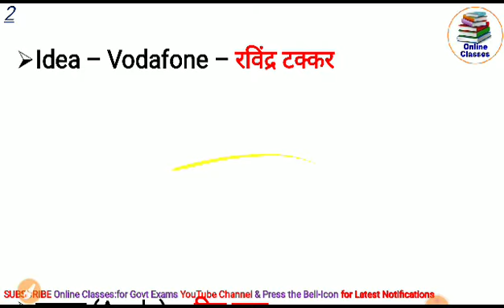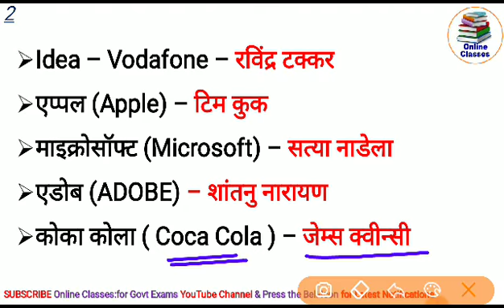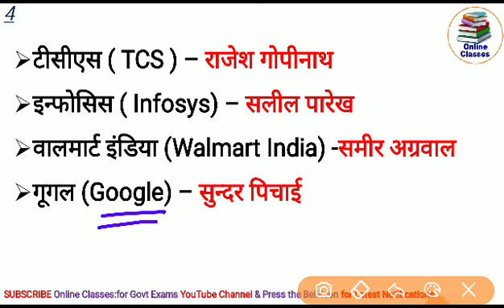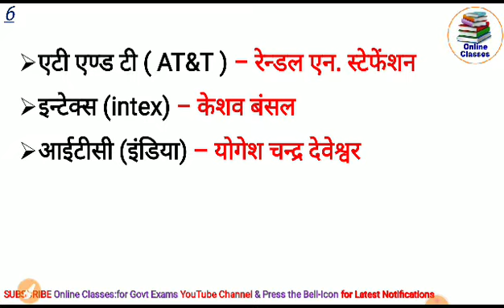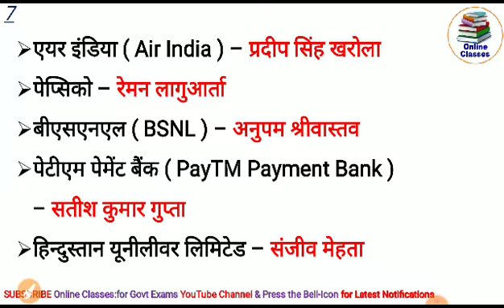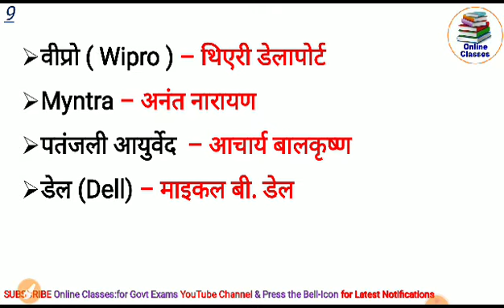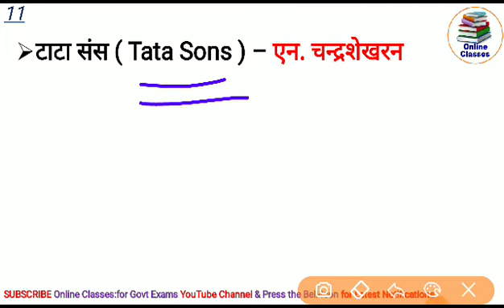TOP | प्रमुख कंपनियों के CEO 2020 | Companies and CEO | Current affairs 2020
ntpc gk in hind,
rrb ntpc gk pdf in hindi,
rrb ntpc gk quiz in hindi,
rrb ntpc general awareness pdf 2020,
ntpc syllabus,
rrb ntpc previous year gk question pdf in hindi,
rrb ntpc general awareness book pdf,